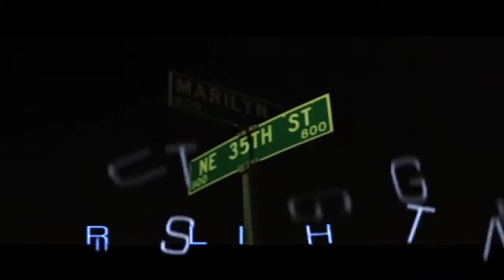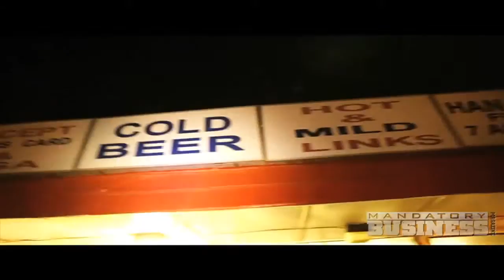JT Tha Bigga Figga Presents - Struggle in Da Hood - trublumuzic